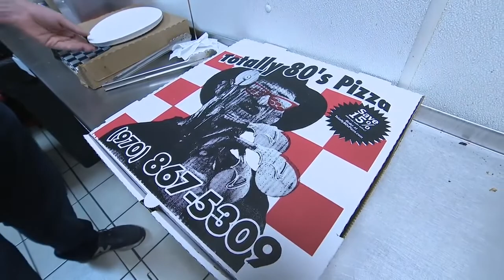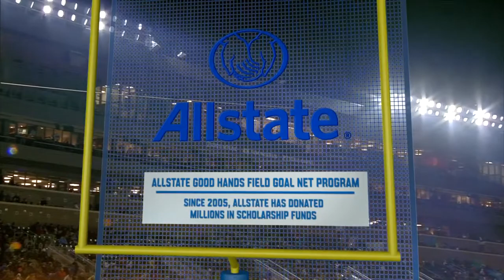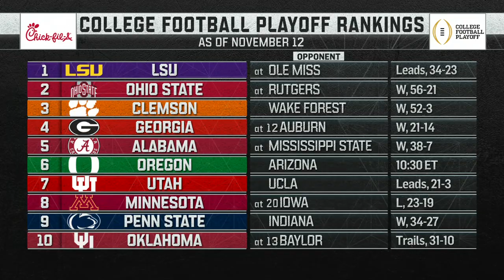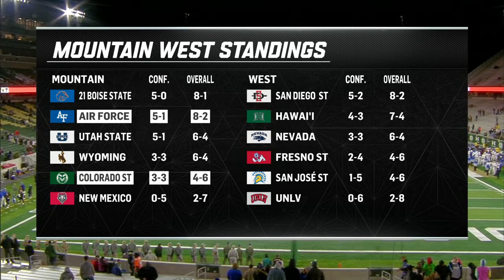NCAAF 2019 Air Force at Colorado State